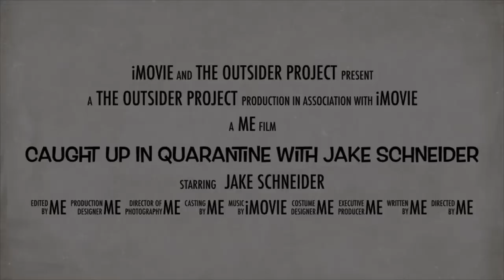Teaser: Caught up in Quarantine with Jake Schneider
Check out the teaser for my new Facebook live talk show, Caught Up! Every Monday at 7:30, youtube version at 8:30!